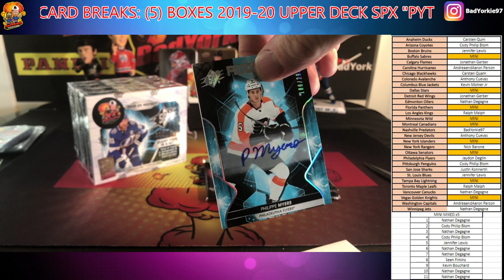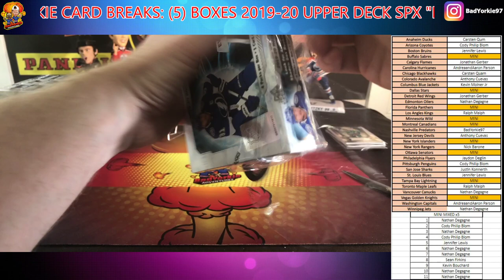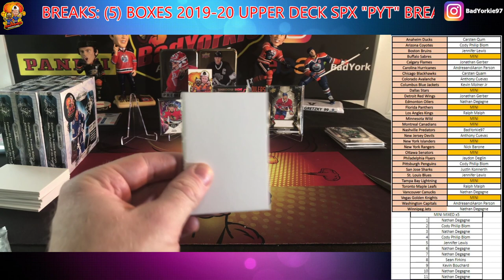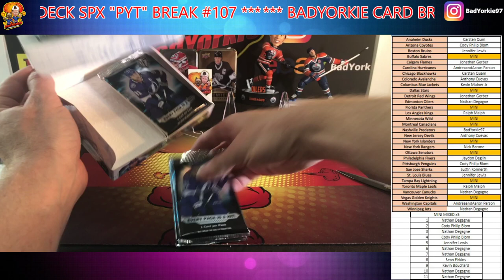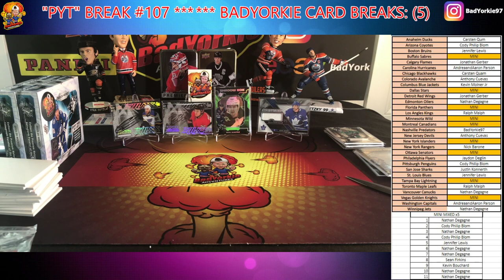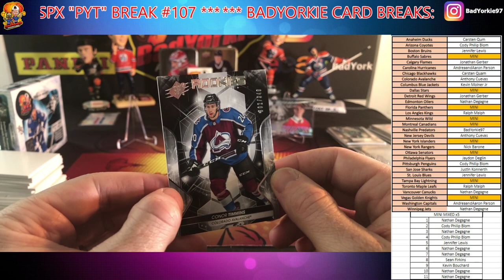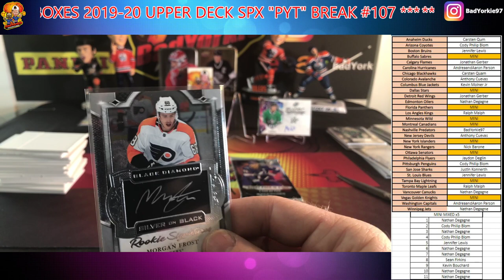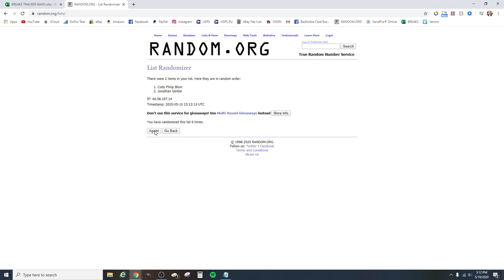Break #107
(5) Boxes of 2019-20 Upper Deck SPx Hockey "Pick your Team" Break